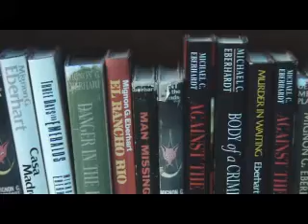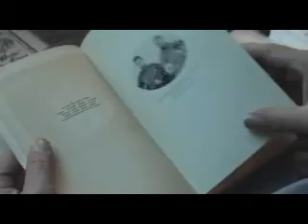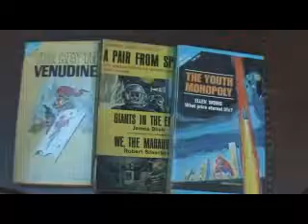Books come back to life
Jim and Pam Lewin are keeping the York Book and Paper Fair tradition going.